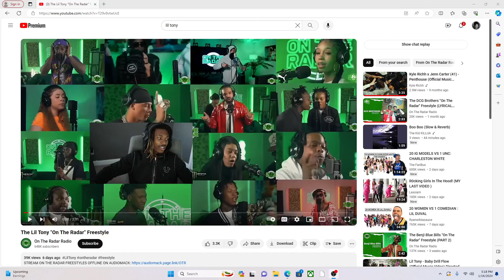|LIL TONY WALKED THIS FREESTYLE| THE LIL TONY "ON THE RADAR" FREESTYLE| (REACTION!!)